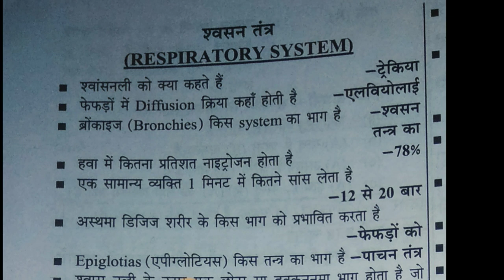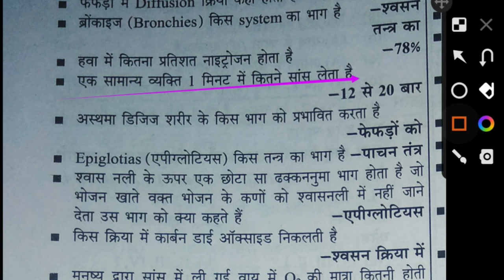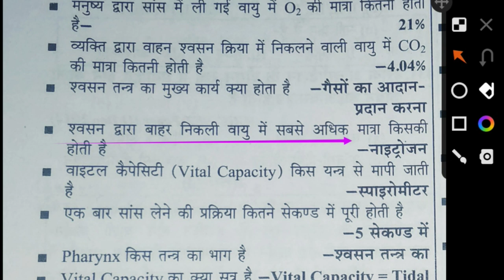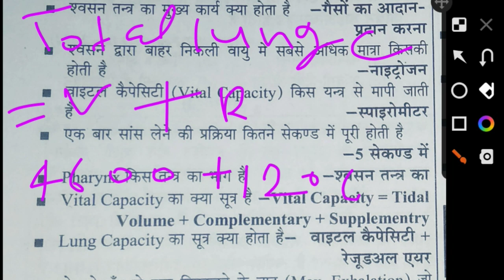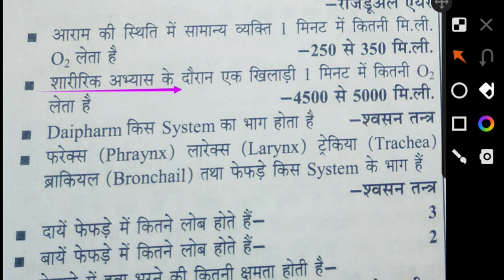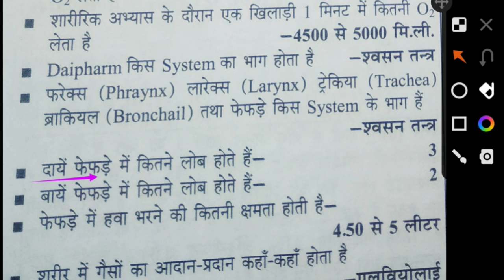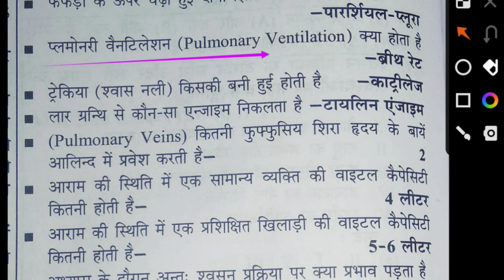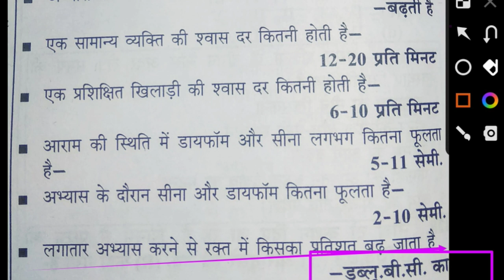मानव श्वसन तंत्र की क्रियाविधि/ human respiratory system one liner questions/Anatomy & Physiology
Hi